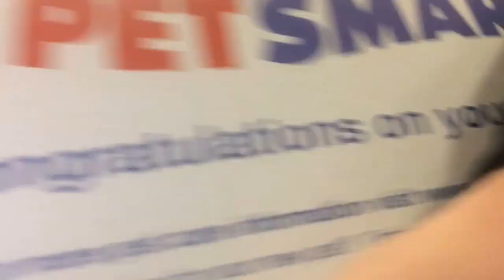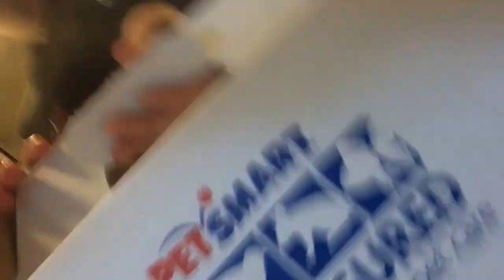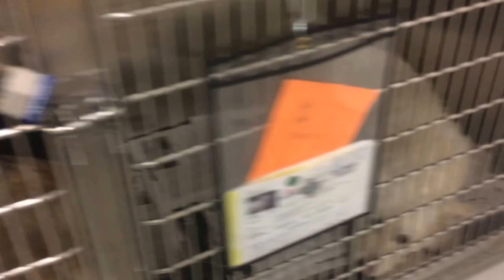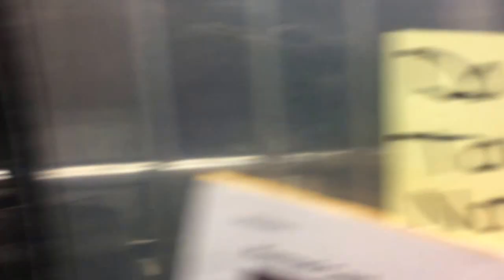Hamsters and Temporary Tattoos | Vlog Week 2